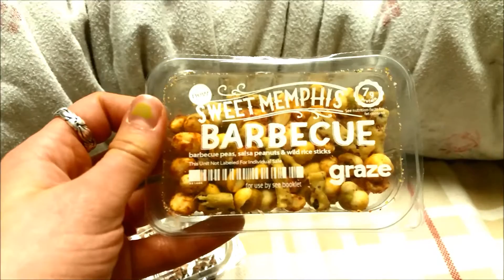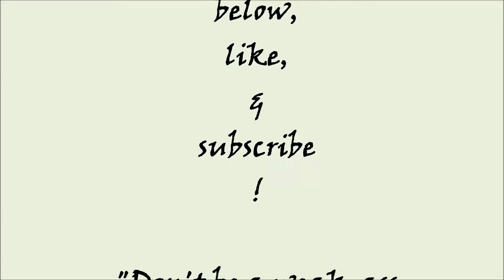What a VEGAN Eats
Here's what a non-restrictive vegan eats in a day.
xx
"To get mud off your hands, use soap and water. To get blood off your hands, go vegan." John Sakars